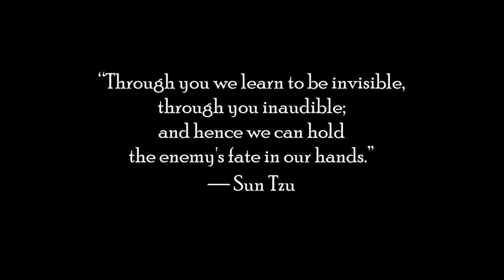cup of coffee 1913---In The Works: Jacket That Provides Invisibility From AI (*Adult Language)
Can I order a full body suit?

Reference:
'Invisibility cloak' hides your face from AI facial recognition - it looks like a jacket
By Ciaran Daly, December 12, 2022
Daily Star